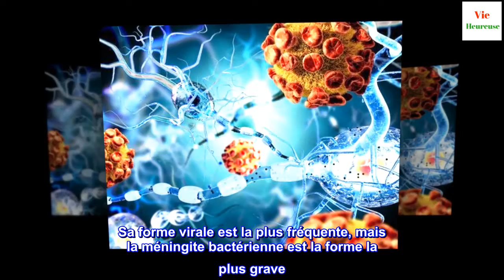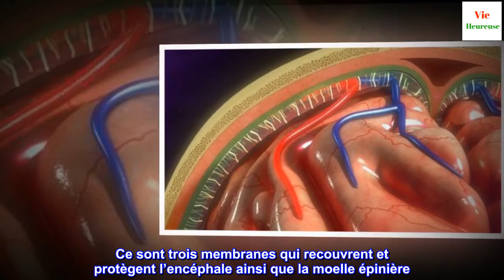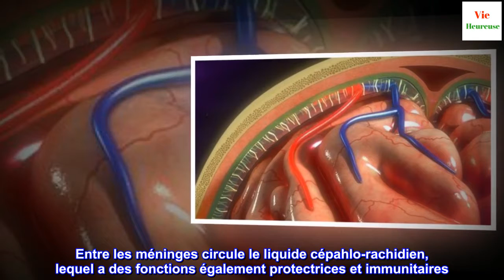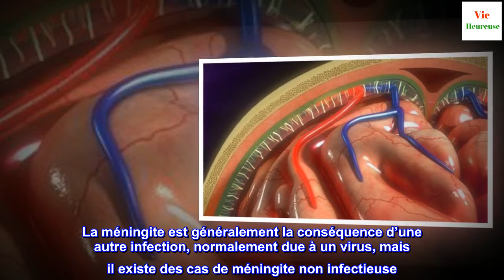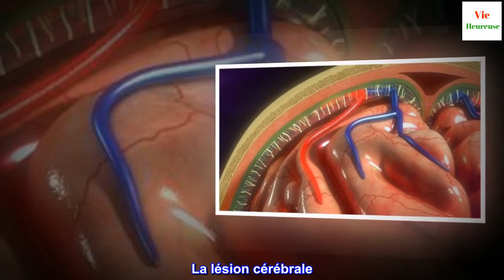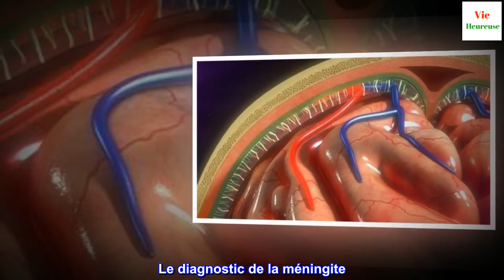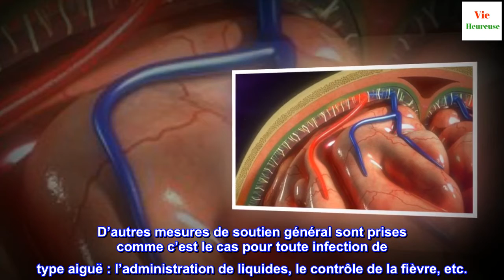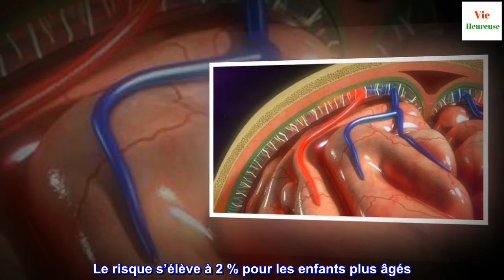Qu'est-ce que la méningite ?